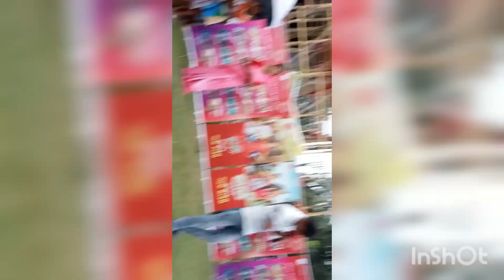আজ মামি ও আমার ছেলে দুজনাই চ্যাম্পিয়ন